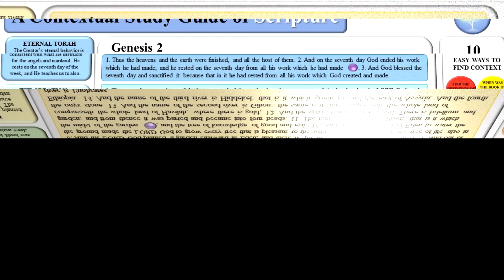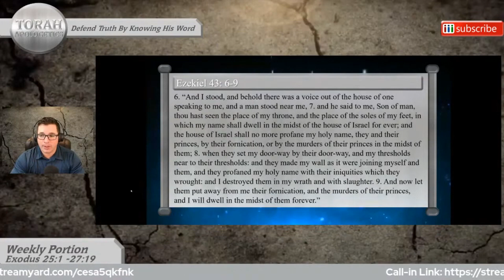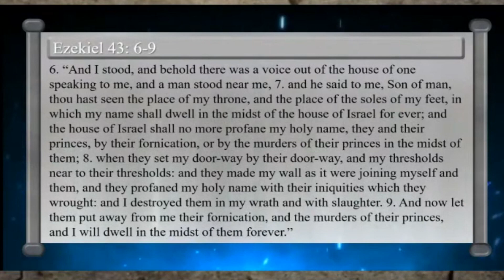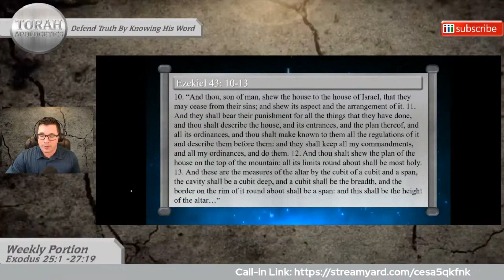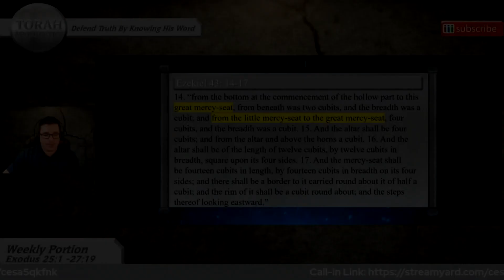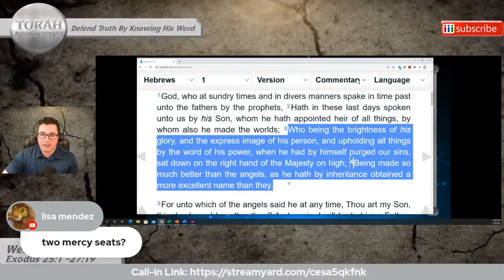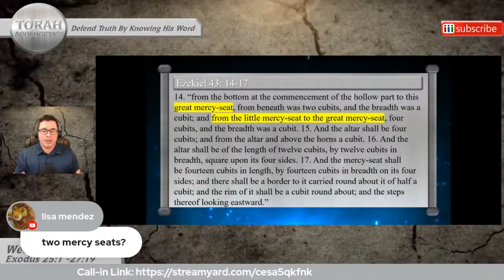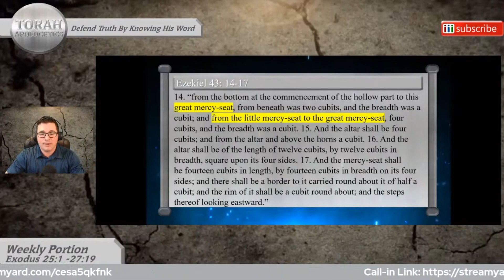Amazing Proof of the Messiah in Ezekiel!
Why was this removed from the Masoretic text?

1. You will get early pdf access to the Biblical books as they're completed for the next 12 months.

2. We have an ongoing Facebook fundraiser for the project for small or large one-time donations.